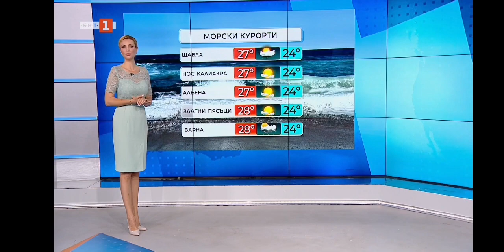Eva Kikerezova - 24.06.2023 (23:13)